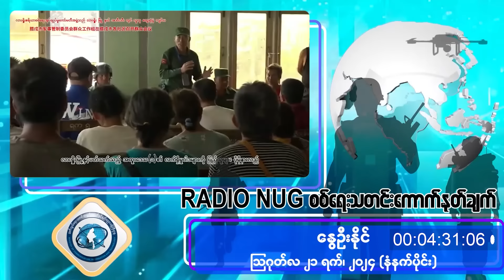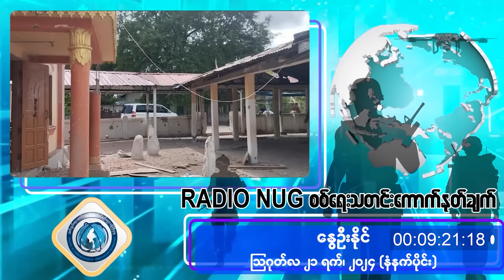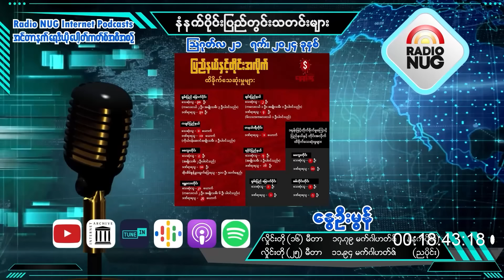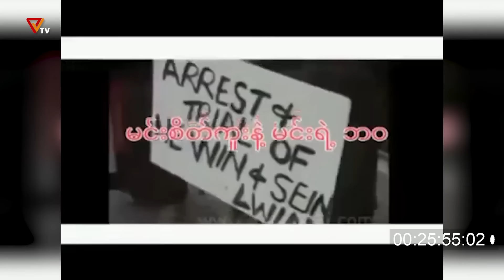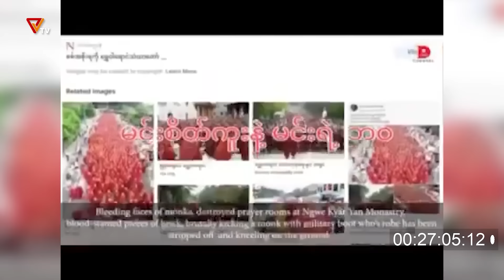၂၀၂၄ သြဂုတ် ၂၁ မနက်ခင်းရုပ်သံအစီအစဥ်